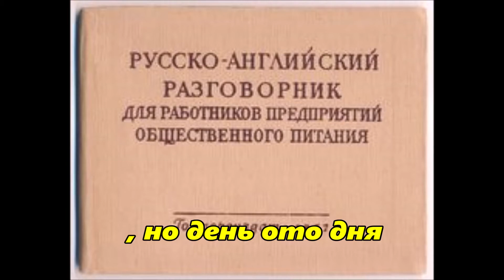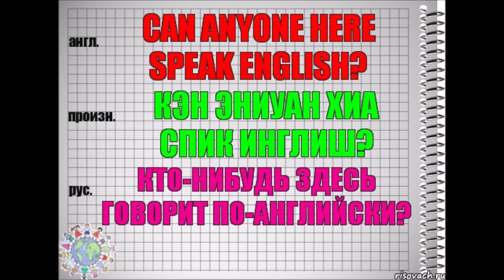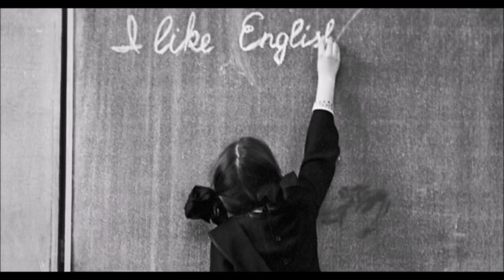Lets Me Speak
CREDITS

featuring as a rap singer